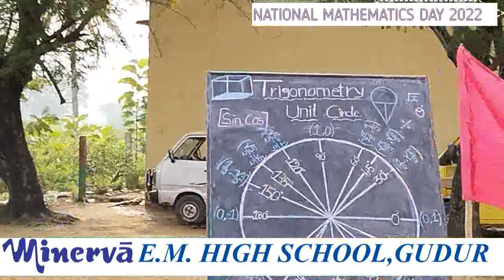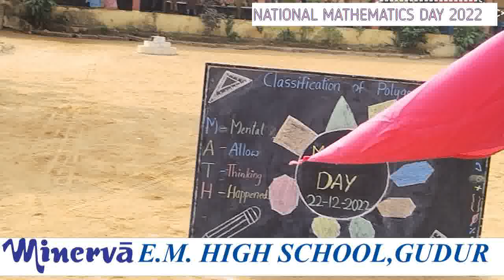MATHS DAY 2022 -FUN ZONE WITH PARENTS